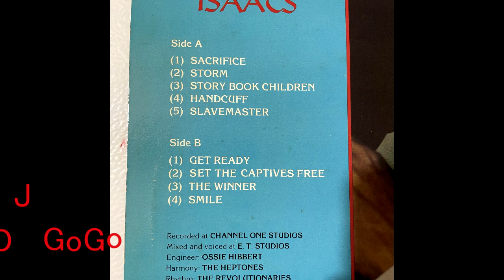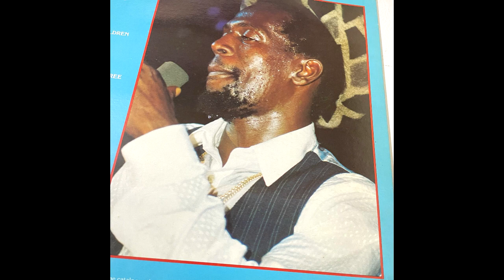Gregory Isaacs | Slavemaster | DJ GoGo